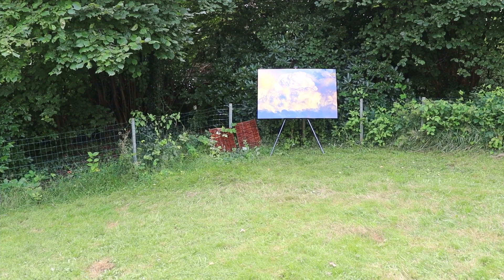ColiCloud – Photo Art – Garden Display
Displaying and describing my photo art image “ColiCloud“ (printed on acrylic glass) mounted on an easel in my garden, a sound texture from one of my sound libraries is accompanying the scene.